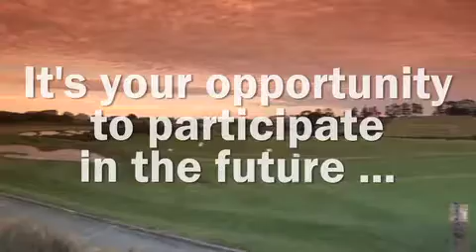Vision 2020 Gulf Harbour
A call to action for residents of Gulf Harbour ... join public life and have a say in the way Gulf Harbour operates. If you don't participate, you can't complain. Create the Gulf Harbour that you want to live in. Look ahead to the future, and make sure it happens!